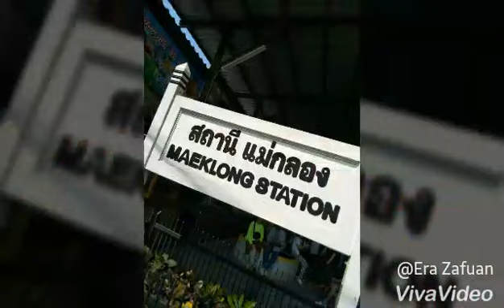Trip ke Bangkok - Hua Hin - Krabi - Hatyai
Trip ni last year April.
Dari KL naik flight ke Bangkok. Stay 1 night pastu gerak ke Hua Hin..Kat Hua Hin 1 hari berjalan, then mlm tu naik train ke Suratthani.. Dah sampai pagi2 tu kat stesen Suratthani kitorang just gamble je ke Krabi naik kereta sapu.. Di Krabi kitorang stay 2 mlm sebelum gerak ke Hatyai.. Nak ke Hatyai kitorang naik van..semalam je kt sana then balik kl naik ETS..